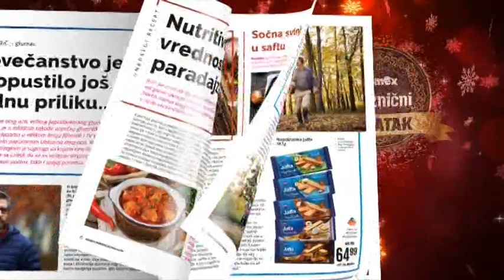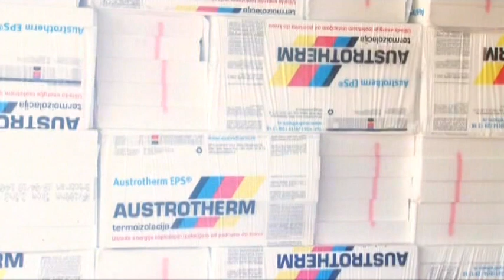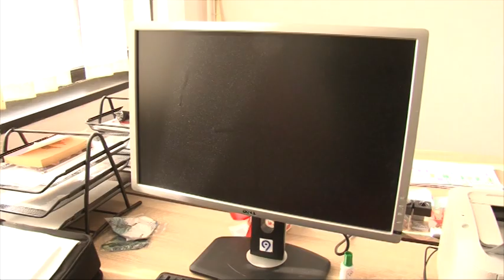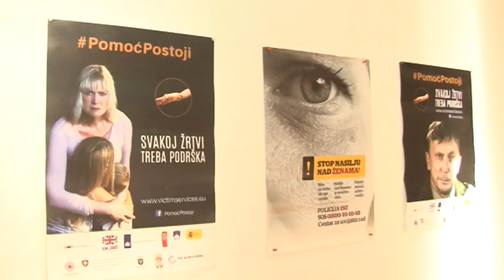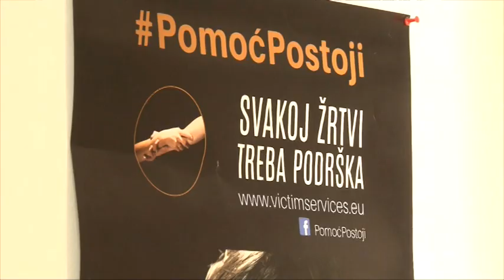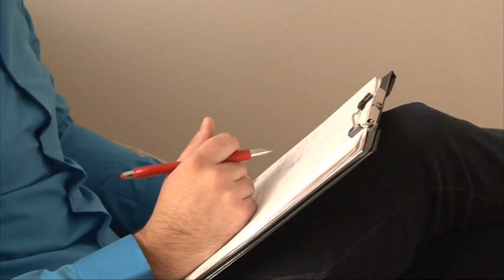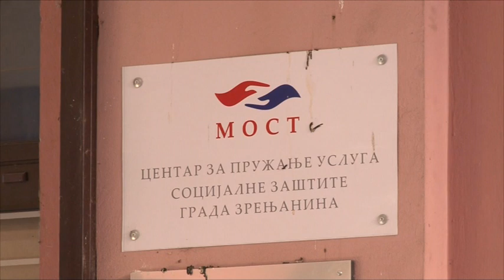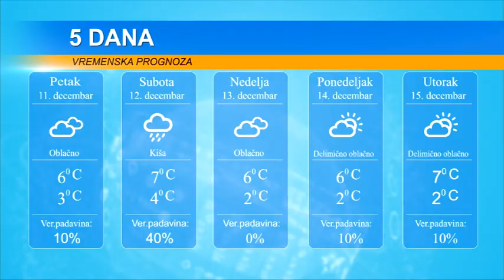10. DECEMBAR 2020.